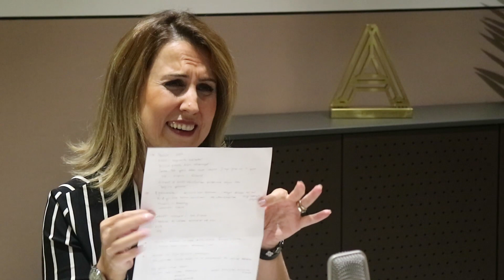#25 PepsiCo Head of Digital Marketing & E-Commerce Didem Namver - Caps Lock Podcast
capslock’u desteklemek ister misin? Abonelik planlarımızı incele

Caps Lock Podcast'in 25. bölümünde, PepsiCo Head of Digital Marketing & E-Commerce Didem Namver ile dijital dönüşüm ve liderlik hakkında sohbet ediyoruz.
Umarız beğenir, görüşlerinizi iletirsiniz.

Her Pazartesi yeni bölüm yayınlıyoruz!  iTunes üzerinden bize yorum yapmayı unutmayın.